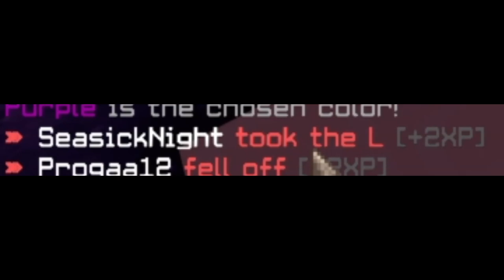The Quest For The Neon Crown...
I shall sacrifce my life that I didn't even have anyway to achieve this crown.

LIKE AND
or i will never forgive you.